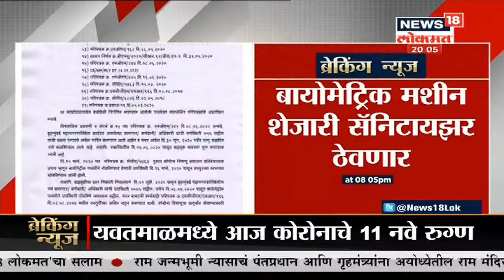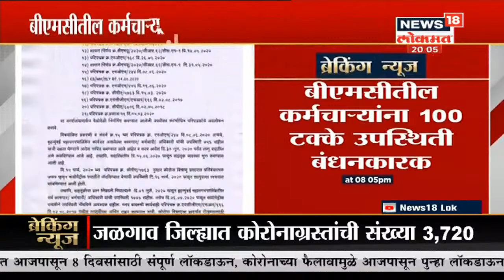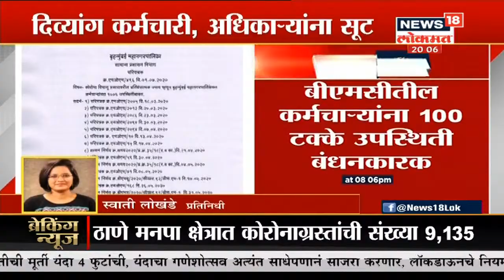Delhi : Priyanaka Gandhi यांना सोडावा लागणार बंगला, केंद्र सरकारचे आदेश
केंद्रसरकारने प्रियांका गांधी यांना लोधी येथील बंगाला सोडण्याचे आदेश दिले आहेत. केंद्र सरकारने दिलेली SPG हि सुरक्षा पहिल्यांदाच काढून घेतली आहे. येत्या १ ऑगस्ट रोजी गांधी यांना आपल घर सोडावं लागणार आहे.

/News18Lokmat